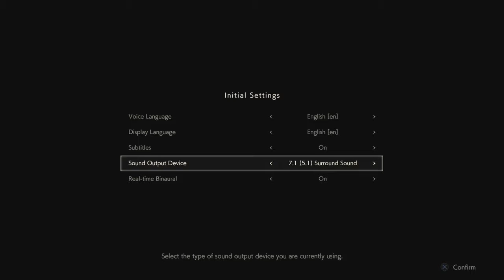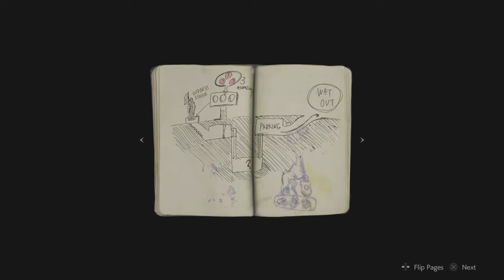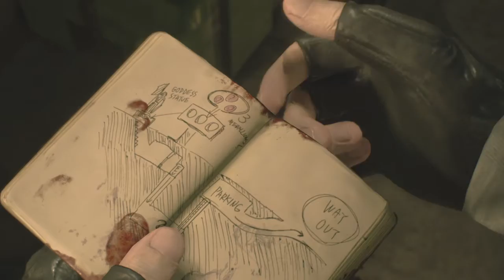RESIDENT EVIL 2 "1-Shot Demo"_20190111131435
Part1